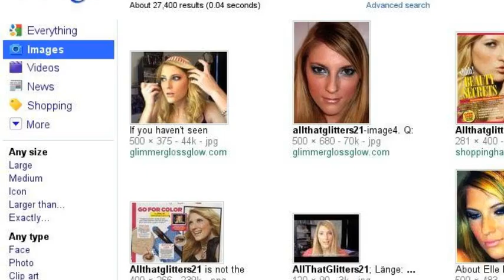search story YAY